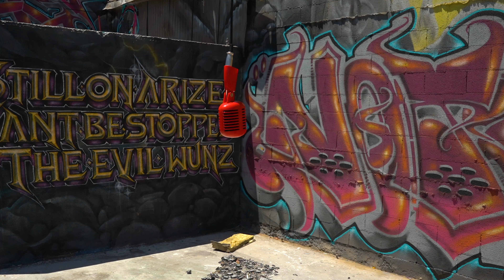Twanny G - Been Ah Shirt | Overlooked Heroes Performance 🎙 (Las Vegas)